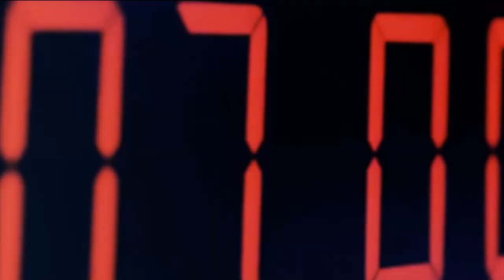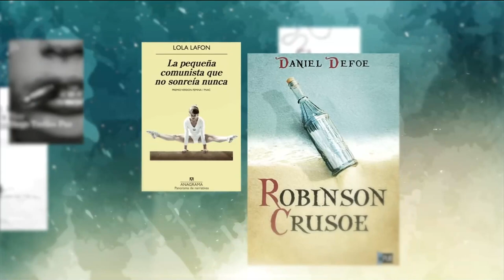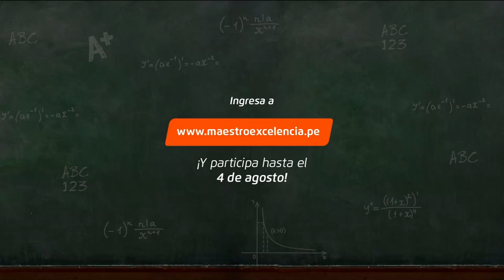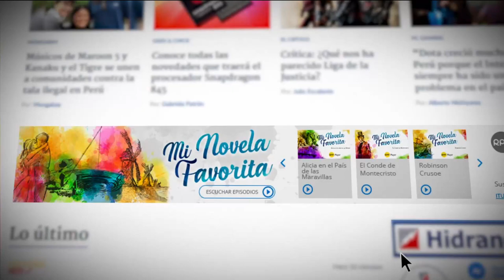Caso Arlette Contreras: Sentencian a 11 años de prisión preventiva a Adriano Pozo